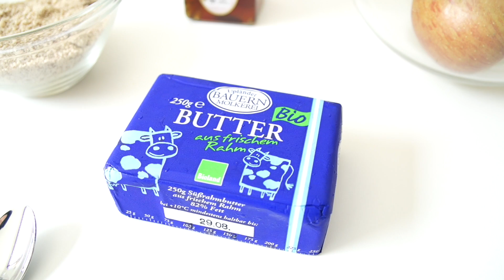Apfelkuchen ohne Zucker mit Walnuss | sooooo lecker | Honigkuchen | Das Glückskind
EINKAUFSLISTE:

100 g Butter
125 g Honig
2          Eier von GLÜCKLICHEN Hühnern :-)
150 g Mehl (Weizenvollkorn)
100 g      gemahlene Mandeln
1 TL Backpulver
4-5         Äpfel,
30 g Butter
3 EL Honig
200 g Walnüsse, gehackte
3 EL Milch
1/2 TL Zimt

Auf mittlerer Schiene ca 45 min. backen.

VIEL FREUDE beim Nachbacken und lasst mich wissen, wie er euch geschmeckt hat! :-)

Viele liebe Grüße, eure Julia